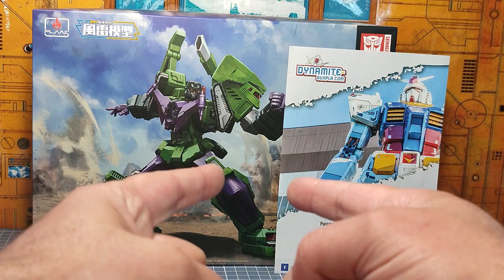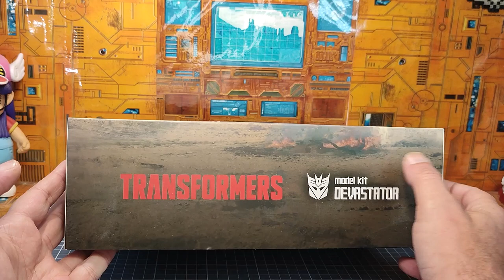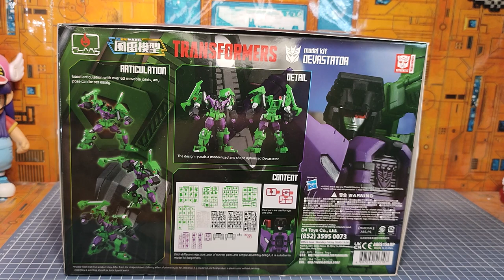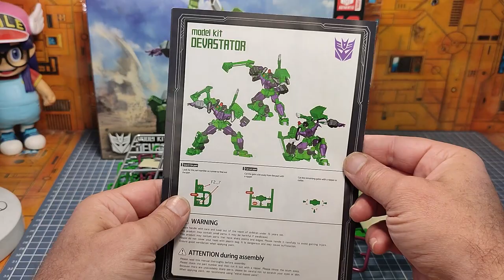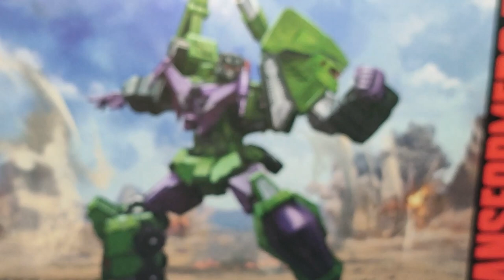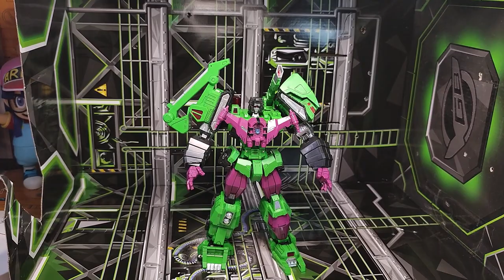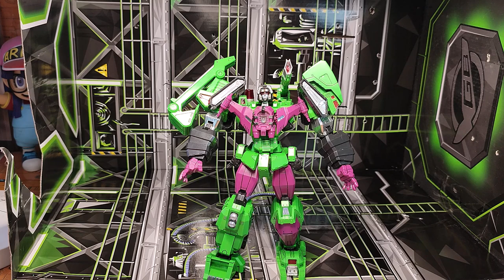Review FR : Model kit Flame Toys Furai Model : Transformers Devastator